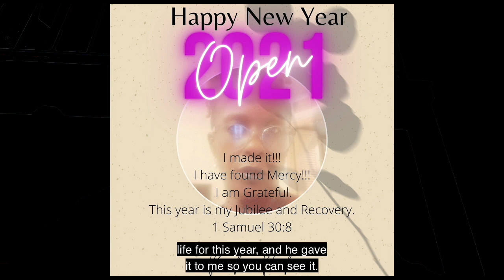Heart Transplant Surgery Testimony - Rioke Pecku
I got heart.
Jan 6th, 2021 - Surgery Date
Jan 29th, 2021- Discharged Date
Jesus House DC - Home Church

"I don’t have the rights to this song"

Creative Director - Michael Ngwenya
Editor - Michael Ngwenya
Videographer - Rioke Pecku